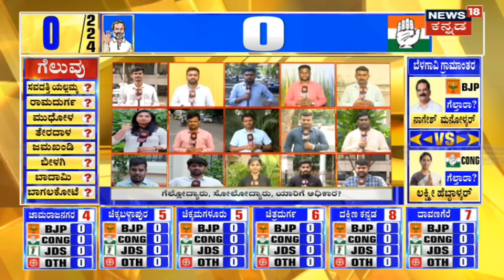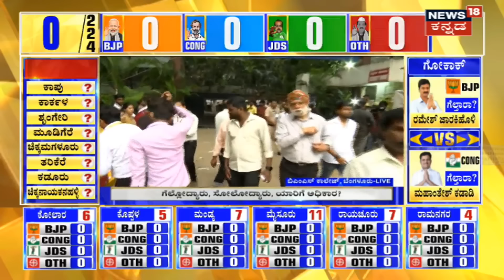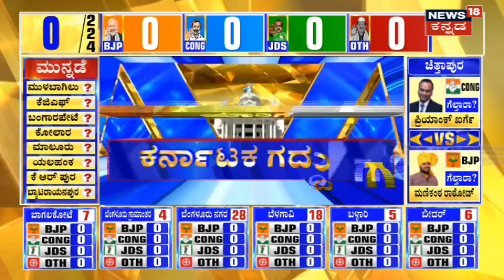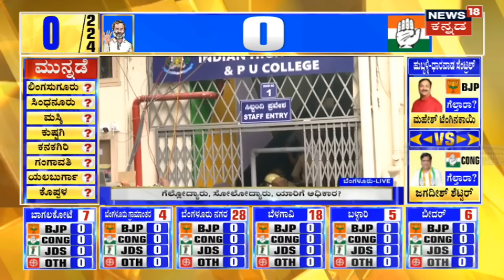Karnataka Election Result | ಮತಕೇಂದ್ರಗಳಲ್ಲಿ ಕೌಂಟಿಂಗ್​ಗೆ ಸಿದ್ಧತೆ | Congress VS JDS VS BJP | Elections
Karnataka Election Result | ಮತಕೇಂದ್ರಗಳಿಗೆ ಕೌಂಟಿಂಗ್​ಗೆ ಸಿದ್ಧತೆ | Congress VS JDS VS BJP | Elections